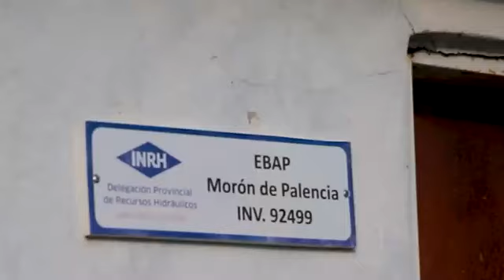Transformación comunitaria con el aporte de todos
Luego de un primer encuentro con las máximas autoridades políticas y gubernamentales de la provincia, los habitantes del barrio songomayense Morón de Palencia protagonizan mejoras en la comunidad.

Beatriz Johnson Urrutia, primera secretaria del Partido en la provincia, volvió  al barrio para dialogar con los vecinos, y promover juntos las transformaciones.